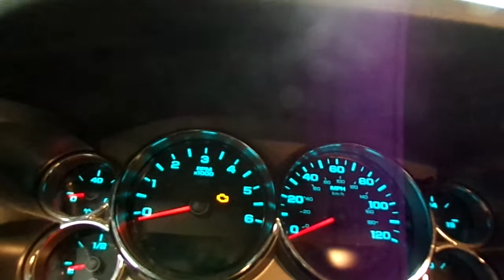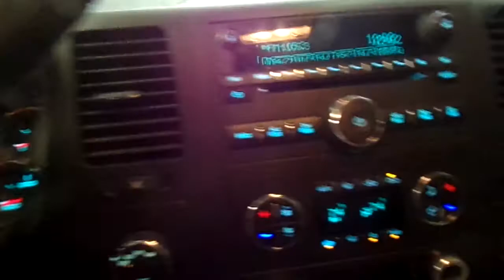20K1115 , 2008 SILVERADO 1500, A.T., 5.3L, 4X4, NO MILE READING, MORRISON'S AUTO INC.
20K1115 , 2008 SILVERADO 1500, A.T., 5.3L, 4X4, NO MILE READING, MORRISON'S AUTO INC.